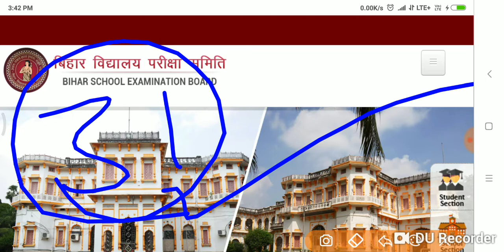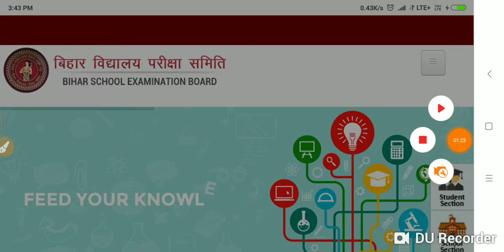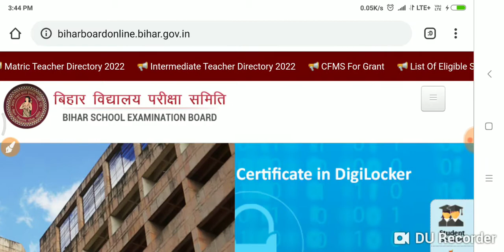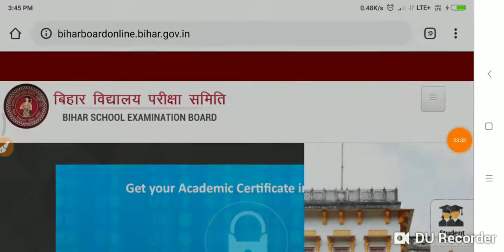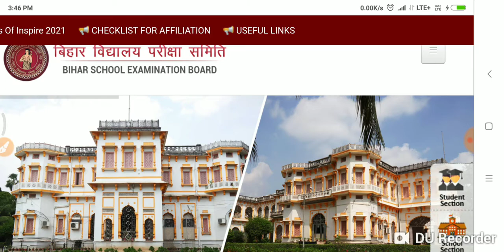Bihar इंटर 2nd मेरिट लिस्ट जारी Live चेंक करें सभी स्टूडेंट किन छात्रों का लिस्ट में नाम आया देखों..